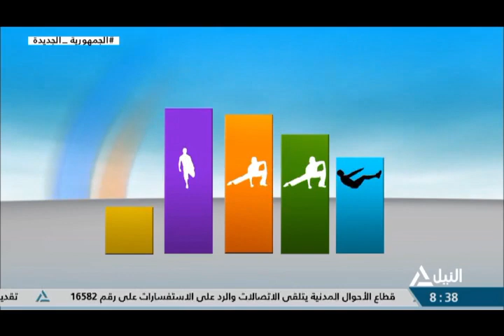هذا الصباح 30-7-2023 - جولة الصباح - لياقتك